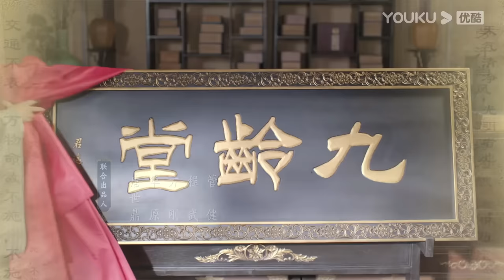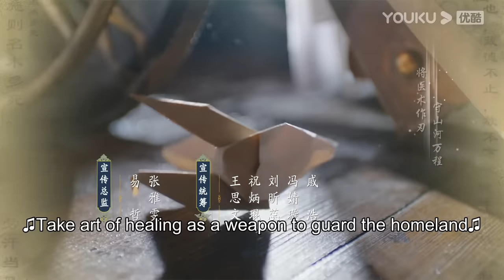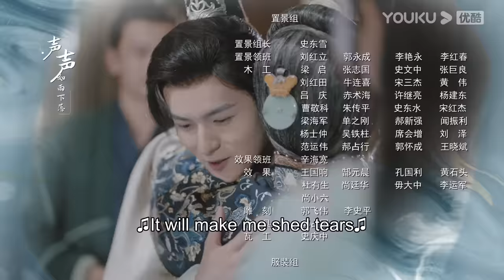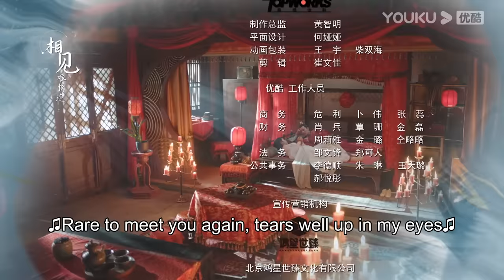[Jun Jiu Ling] EP34 | Princess revenge with Hidden Identity | Peng Xiaoran/Jin Han/Du Yafei | YOUKU